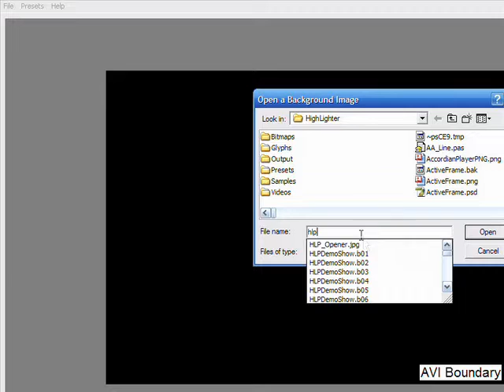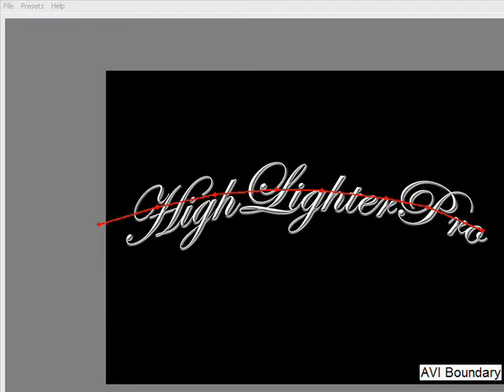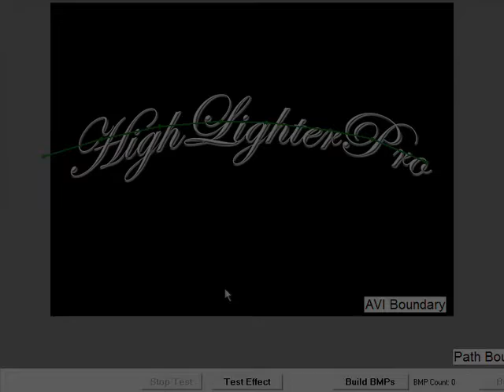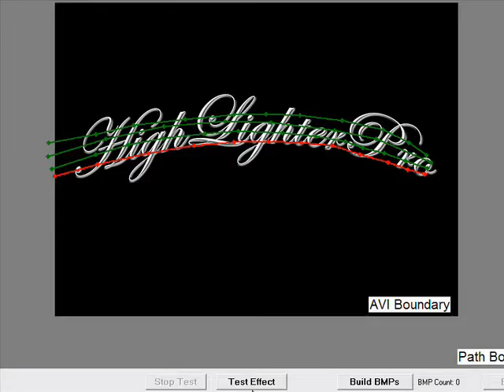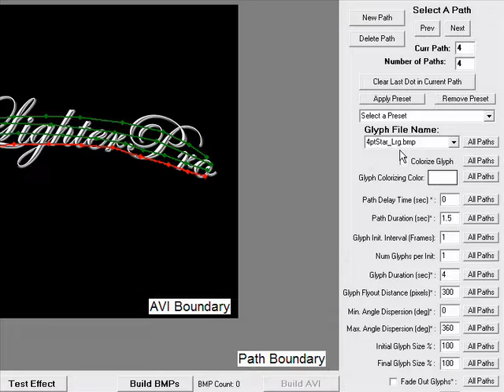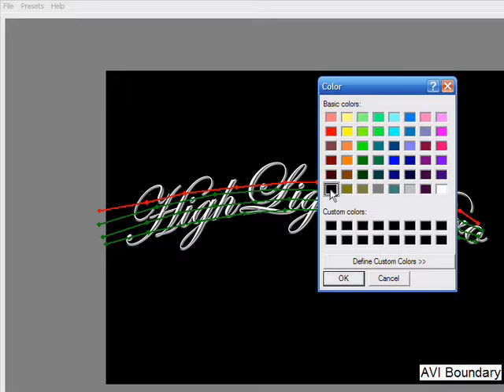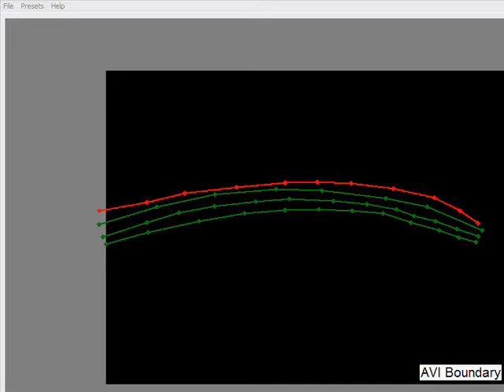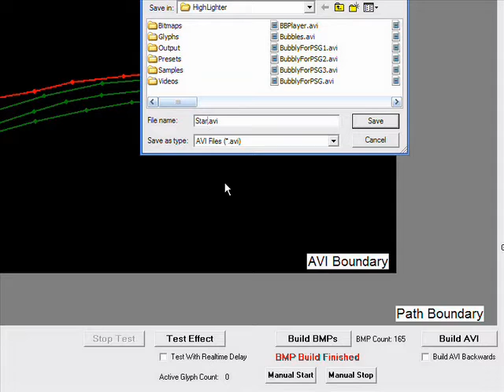HighLighterPro Star Sweep Tutorial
A tutorial on how to create an effect in HighLighterPro